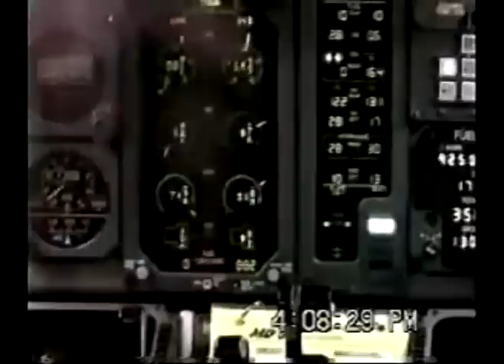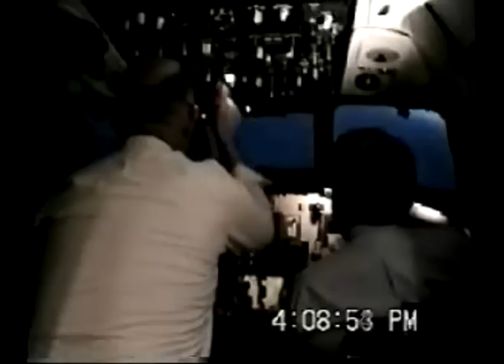Ese no era!!!!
El famoso error del piloto